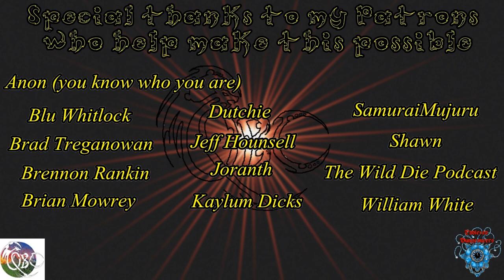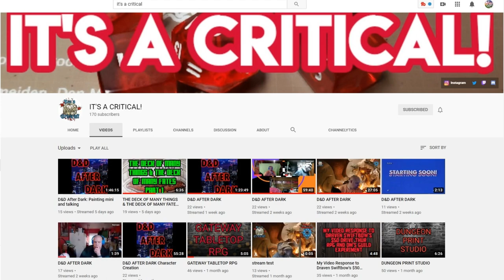How to make winter terrain!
Logo and Banner by Samm Starrs